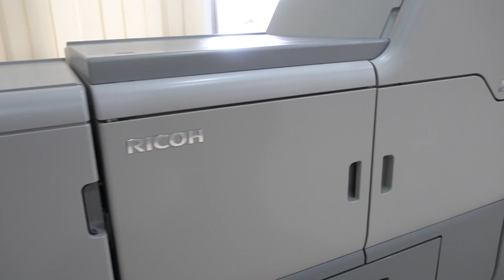Grand Opening Ricoh Showroom at PT Perdana Bangun Pusaka, Tbk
Agustus 2022 – PT Perdana Bangun Pusaka, Tbk. telah ditunjuk oleh Ricoh Asia Pacific untuk menjadi salah satu distributor resmi untuk Production Press, Office Print dan solusi dokumen di Indonesia. Pada kesempatan tersebut, PT Perdana Bangun Pusaka menggelar Grand Opening showroom Ricoh di kantor PT Perdana Bangun Pusaka, Tbk.

Acara pembukaan dihadiri dan dibuka oleh Tomo Ota, Direktur Ricoh Asia Pasifik bersama dengan Sugianto Kolim, Direktur Utama PT Perdana Bangun Pusaka, Tbk. melalui prosesi pemotongan pita dan pemotongan tumpeng untuk menandai peresmian showroom Ricoh.

Sebagai salah satu pembicara utama, Tomo Ota mengatakan, “Di bidang Production Printing, Ricoh melakukan banyak investasi strategis untuk memperoleh talenta dan teknologi baru untuk memenuhi bagian yang hilang, termasuk akuisisi Hitachi Printing Solutions, IBM InfoPrint. Namun menurut Tomo Ota, hanya memiliki teknologi saja tidak cukup, yang juga penting adalah memiliki kemampuan layanan kelas satu untuk meminimalkan downtime dan memastikan kualitas cetak terbaik. Ricoh sangat senang memiliki Perdana, salah satu Production Printing Player terbaik sebagai mitra strategis kami untuk membawa nilai kami kepada pelanggan kami di Indonesia”.

Sugianto Kolim (Presiden Direktur PT Perdana Bangun Pusaka, Tbk) mengatakan, “Kerja sama antara PT Perdana Bangun Pusaka dan Ricoh telah terjalin puluhan tahun sebelumnya. Seperti kata pepatah ‘cinta pertama tidak pernah mati’, kami akan melanjutkan kolaborasi ini dengan lebih baik lagi di dekade ini. Kami berdiskusi dengan pihak Ricoh, terutama semua yang kami lakukan adalah untuk pelanggan kami, karena saya pikir di era modern ini, printer hanyalah satu hal. Ada banyak hal yang dapat kami berikan solusi dan layanan pelanggan terbaik bagi konsumen. Dan kali ini kerja sama antara PT Perdana Bangun Pusaka dan Ricoh dapat memberikan sesuatu yang lebih kepada para konsumen, dan kita mulai pada tahun 2022.

Peresmian Ricoh Showroom dihadiri oleh banyak pelaku bisnis digital printing terkemuka di seluruh nusantara.

Tentang Ricoh
Ricoh memberdayakan tempat kerja digital menggunakan teknologi dan layanan inovatif yang memungkinkan individu bekerja lebih cerdas dari mana saja.

Melalui pengalaman selama 85 tahun dalam mengembangankan pengetahuan dan kemampuan organisasi, Ricoh adalah penyedia layanan digital dan solusi manajemen informasi, cetak, dan imaging solutions yang dirancang untuk mendukung transformasi digital dan mengoptimalkan kinerja bisnis.

Berkantor pusat di Tokyo, Jepang, Ricoh Group memiliki jaringan yang besar di seluruh dunia, dan produk serta layanannya kini menjangkau pelanggan di sekitar 200 negara dan wilayah. Pada tahun keuangan yang berakhir Maret 2021, Ricoh Group mendapatkan penjualan di seluruh dunia sebesar 1.682 miliar yen (sekitar 15,1 miliar USD).